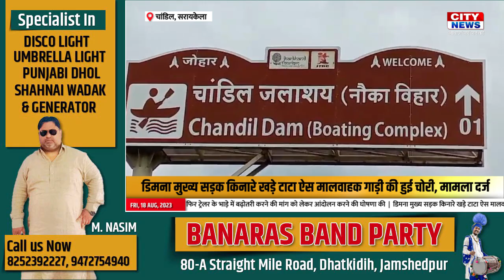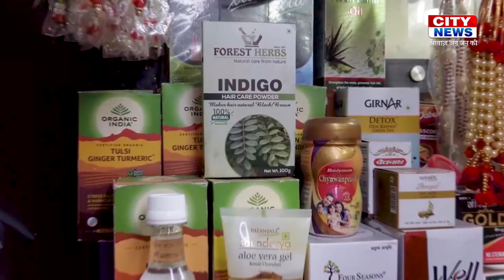18 Aug 2023 : रोजगार मेले में 10 हज़ार युवाओं को मिला ऑफर लेटर | CITY NEWS JAMSHEDPUR